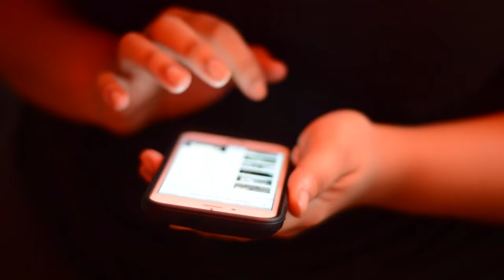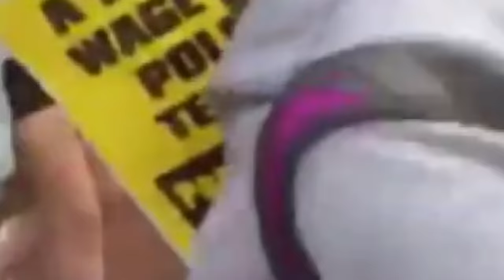Lafayette Gilchrist and New Volcanoes - Blues for Freddie Gray